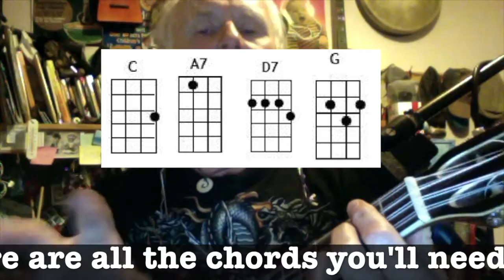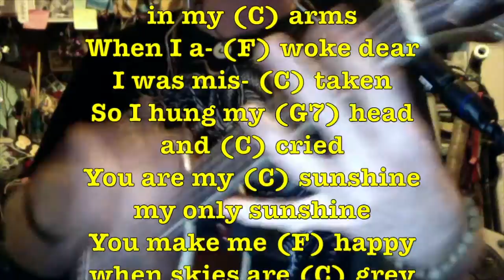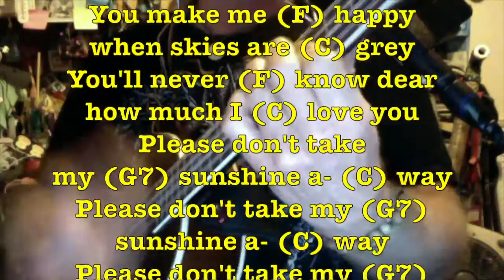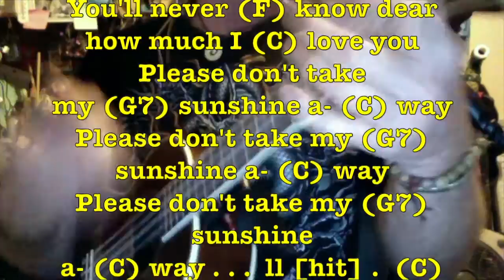You Are My Sunshine (UKE TRICKS)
This vid is one of my TUGGERNONG UKULELE GANG repertoire.  YOU ARE MY SUNSHINE. I know... the song's as old as dirt. But not too bad with a bit of pepper on it. (you should hear Delbert McClintock's version)